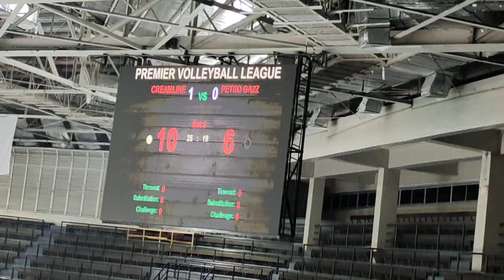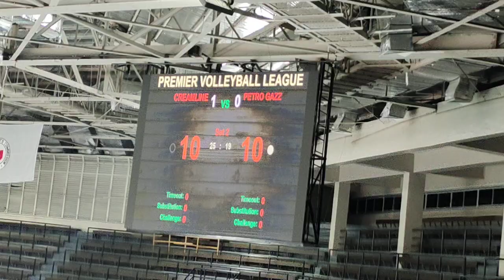Set 2 update ginalingan ng petro gazz kontra creamline